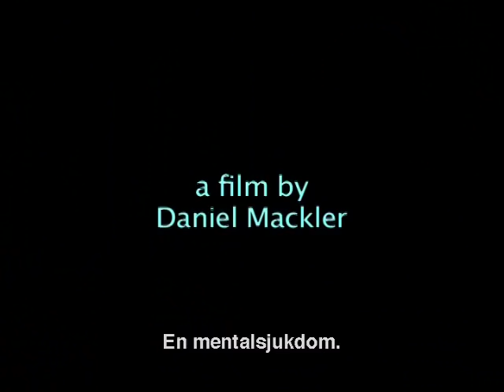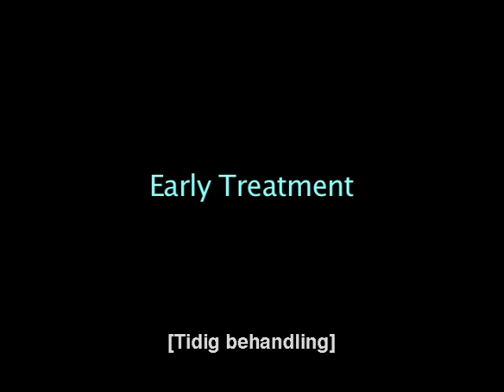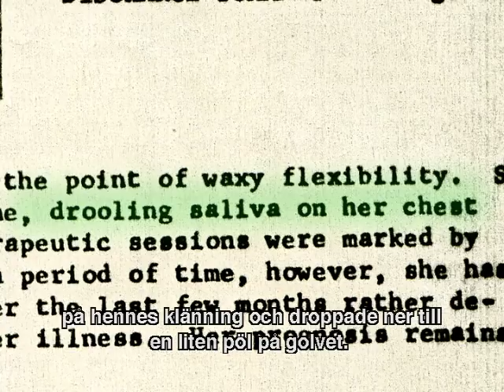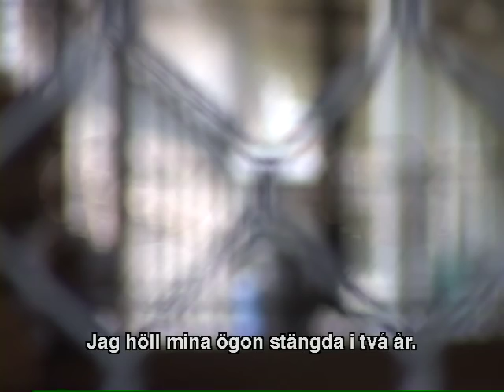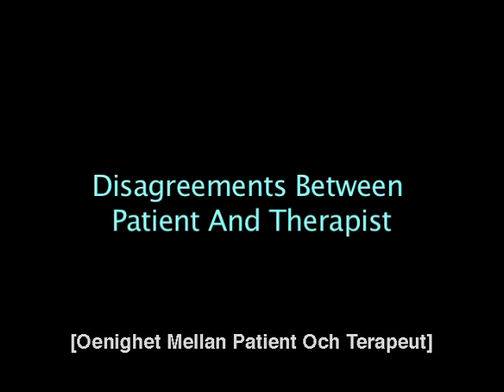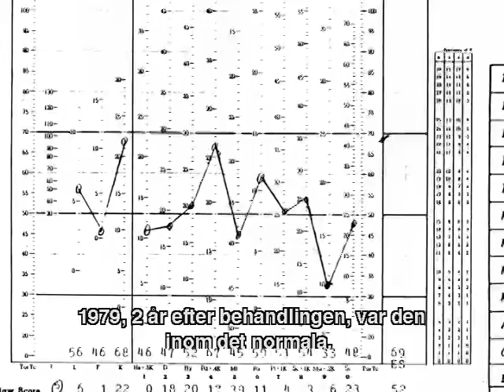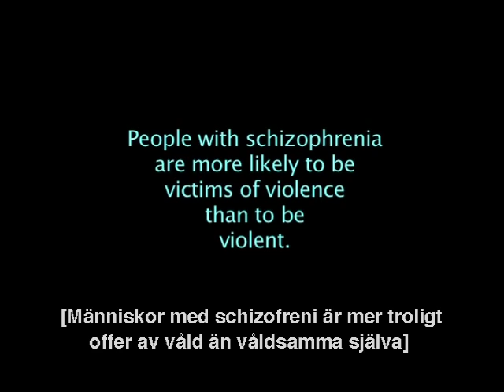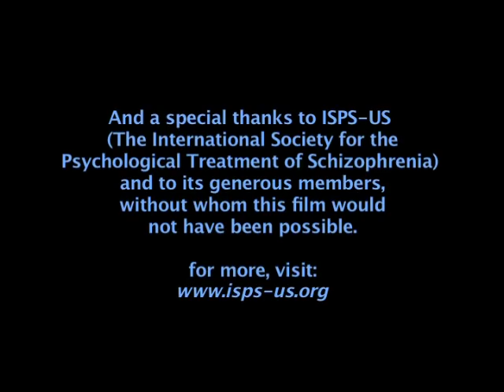"Håll Mina Brutna Vingar", Schizofrenidokumentär, Återhämtning Utan Medicinering (Swedish subs)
••• "Håll Mina Brutna Vingar" är en 75 minuter lång dokumentär om återhämtning från schizofreni utan medicinering med Joanne Greenberg (bästsäljande författare till boken "Ingen dans på rosor") som är frisk sedan 50 år, och Catherine Penney, frisk sedan 30 år tillbaka. Intervjuer med Peter Breggin, Robert Whitaker och Bertram Karon. Regiserad av Daniel Mackler.